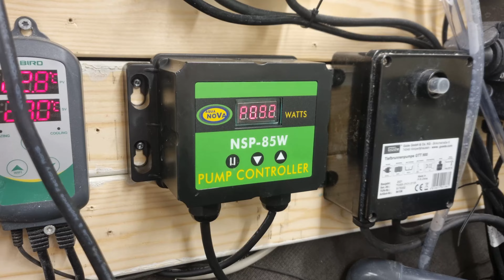Vlog08 | Filter upgrade | Filtreau Combi next | DIY Bakki shower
I'm upgrading my filter, More air in the moving bed to get rid of "dead zones" and a DIY bakki shower on top